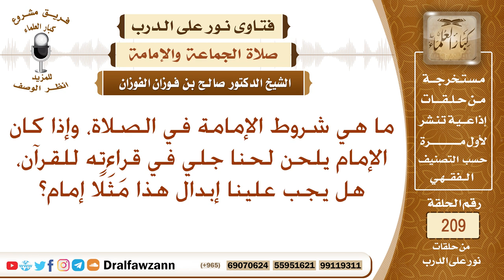شروط الإمامة في الصلاة – الشيخ صالح الفوزان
نص السؤال: ما هي شروط الإمامة في الصلاة، وإذا كان الإمام يلحن لحنا جلي في قراءته للقرآن، هل يجب علينا إبدال هذا مَثَلًا إمام؟
السيرة الذاتية :
للاشتراك في قناة الشيخ صالح الفوزان

رئيس الفريق
لمشروع كبار العلماء